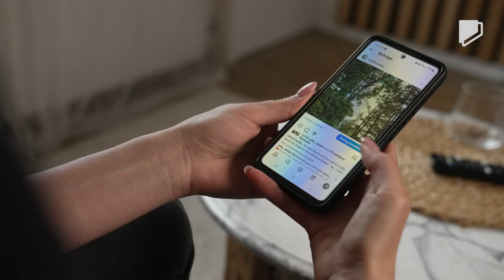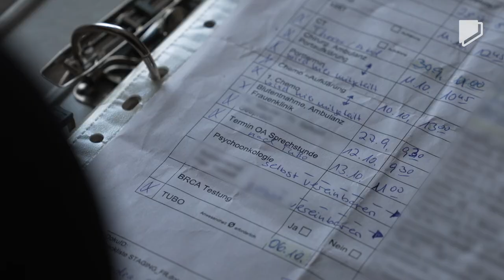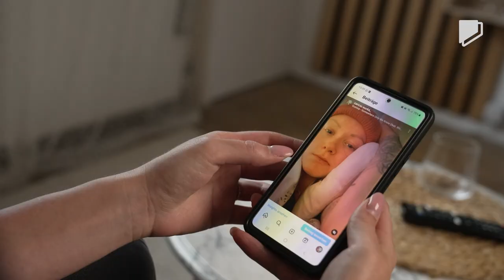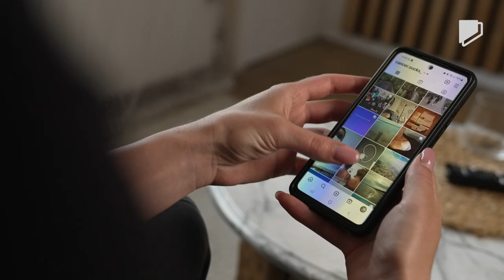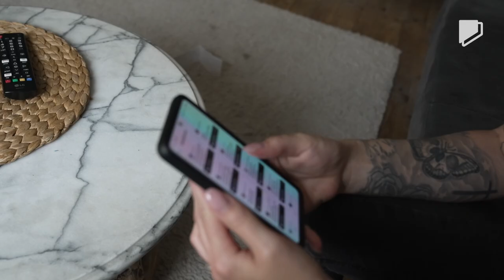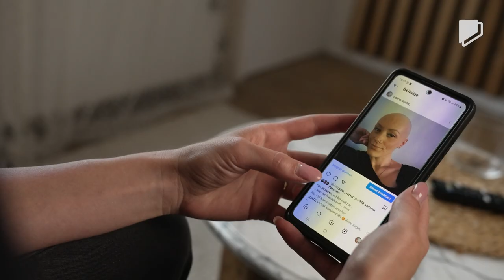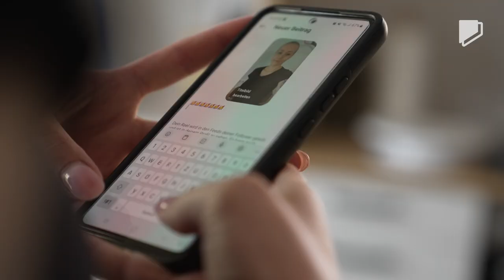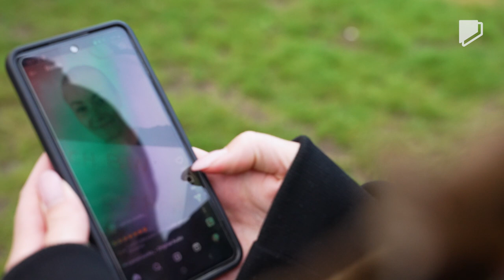Diagnose Brustkrebs: Ist Caro krebsfrei?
Den 23. September 2022 wird Caro (28) niemals vergessen, an diesem Tag wird ihr Brustkrebs diagnostiziert. Eine Nachricht, die die junge Mutter komplett aus dem Leben reißt.

Immer mehr junge Menschen erkranken an Krebs, für Frauen ist das Risiko sogar noch größer als für Männer. Ein großes Problem ist, dass junge Menschen oftmals zu spät diagnostiziert werden, da Vorsorgeuntersuchungen eher im höheren Alter üblich sind – so auch bei Caro. Einen Knoten hatte sie früh entdeckt, doch zunächst wurde er als ungefährlich eingestuft. Erst nach mehreren Knoten erhielt sie die Brustkrebs-Diagnose. Direkt am gleichen Tag entscheidet sie sich, ihren Krankheitsverlauf in einem digitalen Tagebuch festzuhalten. Seitdem postet sie regelmäßig Updates auf Instagram und versucht, sich nicht unterkriegen zu lassen. Ihre Devise: F*ck Cancer! Wie schafft sie es, ihre Einstellung und Kraft beizubehalten und wie geht es bei ihr und der Behandlung weiter?

🎥 Hier könnt ihr nachschauen, wer alles am Film beteiligt war:

Autorin: Julia Weinzierler
Kamera: Larissa Eden
Ton: Larissa Eden
Schnitt: Katharina Frucht
Grafik: Herminia Maxaieie
Produktion: Lea Hepe, Anastasia Alary
Redaktionsleitung ZDF: Ulrike Brödermann, Andrea Schreiber, Renate Wolter
Redaktionsleitung HER: Patricia Corniciuc, Alena Dörfler
CvD: Stefanie Schmidt
Redaktion funk: Veronique Brüggemann
Eine Produktion der HER Produktion GmbH im Auftrag von funk und ZDF Zoom
ultraviolett stories

Wir stellen euch laut!
ultraviolett stories recherchiert und erzählt Geschichten, die junge Frauen besonders betreffen. Wir hören euch zu, gehen den Dingen auf den Grund und zeigen auf, wo in unserer Gesellschaft Probleme und Missstände sind – aber auch, wo es vorangeht. Wir geben denen eine Stimme, die sonst nur leise oder gar nicht zu hören sind. Wir zeigen, was euch wirklich wichtig ist.

Euch gefallen unsere Videos? Dann lasst uns doch ein Abo da! 💜💜

funk ist ein Gemeinschaftsangebot der Arbeitsgemeinschaft der Rundfunkanstalten der Bundesrepublik Deutschland (ARD) und des Zweiten Deutschen Fernsehens (ZDF).